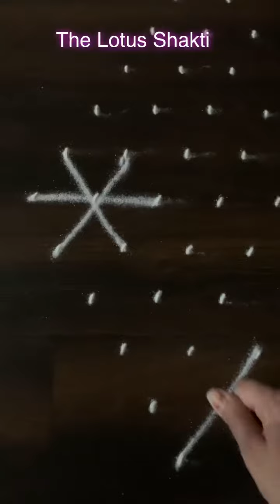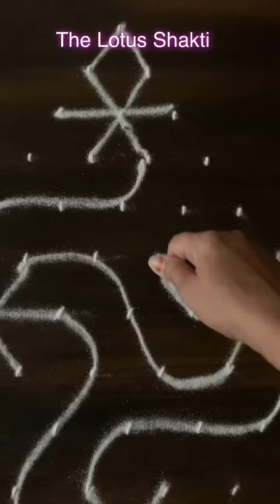Traditional Kolams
Ideas for Margazhyi - 16
Dot line Kolam